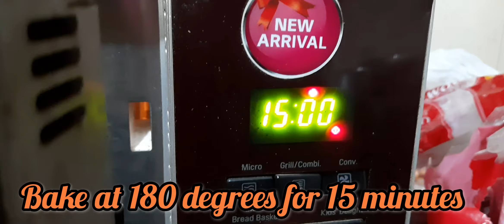Homemade Dark fantasy biscuits |How to make dark fantasy cookies at home |Homemade cookies recipe 😋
Ingredients:

1+1/4th cup -all purpose flour
1/4th cup cocoa powder
1/4th tsp baking soda
1/4th tsp salt
1tsp vanilla essence
1/4th cup butter
1egg
3/4th cup brown sugar
1/2 cup chocolate chunks.

Method:
1)beat butter,brown sugar,vanilla essence till soft n creamy
2)add egg n beat again until soft n creamy .
3)mix all the dry ingredients and add to wet mix in two parts ..
4)mix well n store the mix in refrigerator for 10 minutes
5)make small balls n tuck in chocolate chunks
6)bake in preheated oven at 180 degrees for 15 minutes.
7) let it cool n enjoy with icecream or hot cup of coffee.